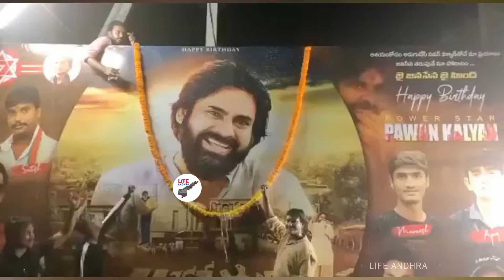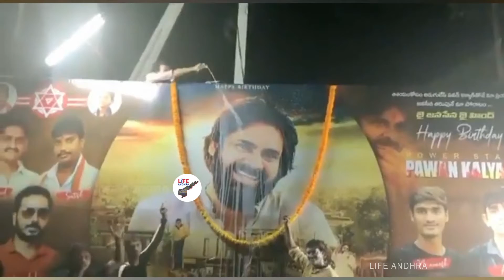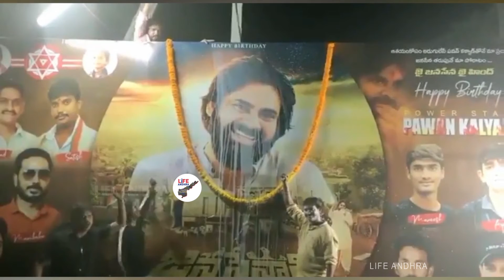PowerStar Pawan Kalyan Birthday Celebrations @ Ramanadh Theatre In Nandyala | Life Andhra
Welcome to Life Andhra ,

సీఎం జగన్ ఇంటి వద్ద భారతమాతకు అవమానంBaratha Matha Statue Removes Near AP CM YS Jagan Residence | LA